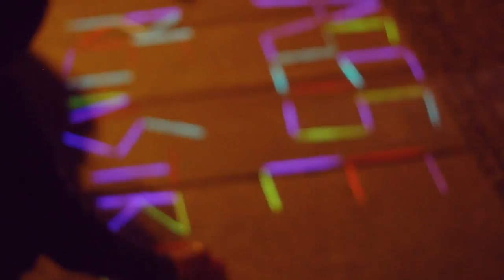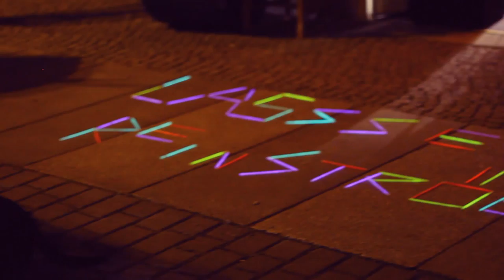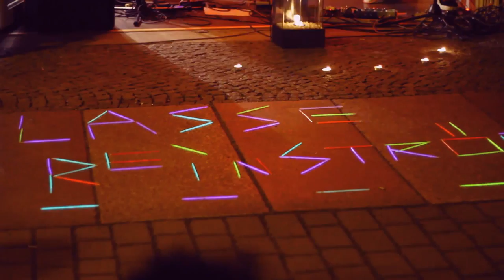Lasse Reinstroem - 10 Minuten Song (HD Video + Full Sound Quality)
Live @ Spätbibliothek Dresden Pieschen //